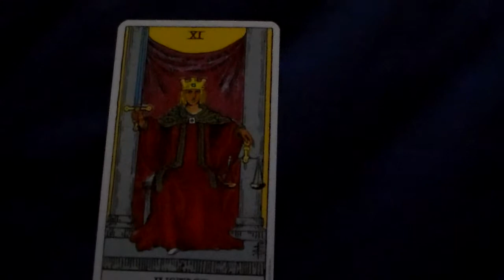How To Learn What The Justice Tarot Card Means